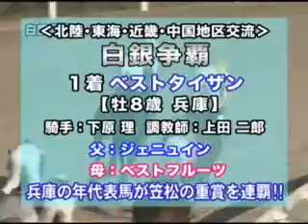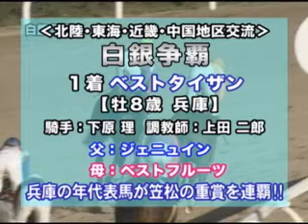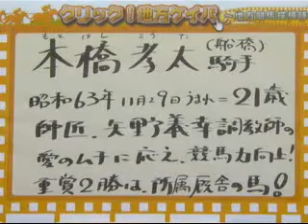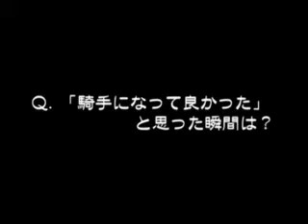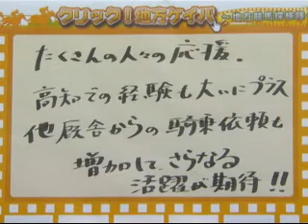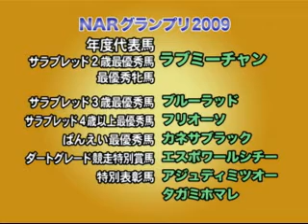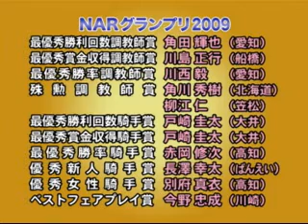クリック！地方ケイバ 2010年1月12日